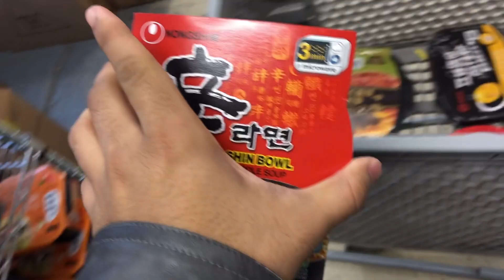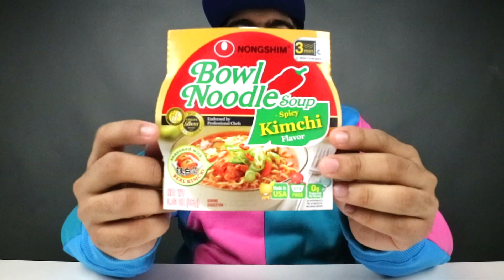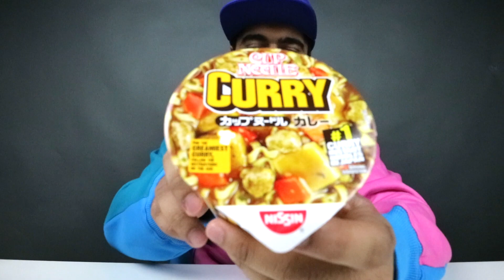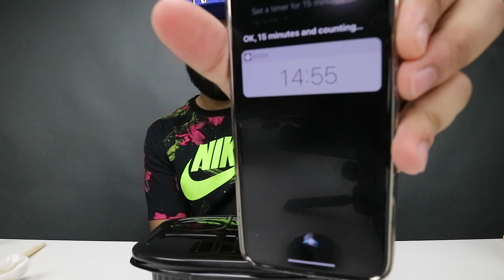أغرب وأرقى أنواع النودلز سريعة التحضير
سناب شات
mt-s

تحياتي لكم
متيم بن عبدالله رابط المتجر الخاص بقناة شخبار واللي من خلاله تقدرون تشترون منتجات قناة شخبار وتجربونها

لا تنسون تشاركونا في هاشتاق

حتى نصل إلى المليون في أسرع وقت

الموسيقى الداخلية
Brock Berrigan

سناب شات
mt-s